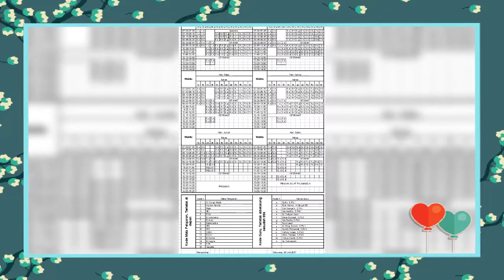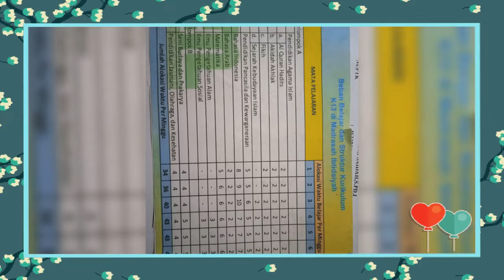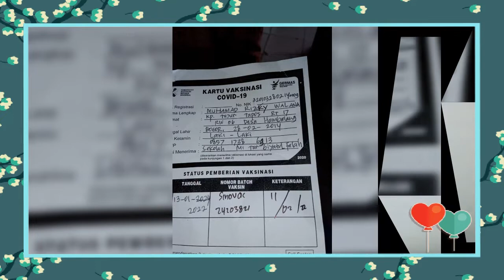YPAM, MI TARBIYATUL FALAH 21/22, 1186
Saudaraku,Yakinlah Dengan 3 Hal ini :

(1) Tiada yang lebih sayang kepadamu,selain Rabbmu
(2) Tiada yang paling tahu kegundahanmu,selain Rabbmu
(3) Tiada yang bisa mengangkat kesulitanmu,selain Rabbmu
      Maka mohonlah pertolongan hanya kepada-Nya,bersandarlah kepada-Nya di
      setiap waktu,niscaya kita dapatkan lebih dari apa yang kita bayangkan.

ALLAH berfirman : “Dan jika hamba-KU bertanya kepadamu tentang AKU,katakan bahwa sesungguhnya AKU dekat,AKU akan mengabulkan do’a orang yang berdo’a jika ia meminta kepada-KU,maka hendaknya mereka memenuhi seruan-KU dan beriman kepada-KU supaya mereka mendapatkan petunjuk“ (Q.S. Al-Baqarah : 186)

Ya ALLAH,..
kami berlindung dari siksa-Mu,dengan sebab maaf-Mu. Kami berlindung dari kemarahan-Mu dengan sebab ridha-Mu.

Ya ALLAH,kami berlindung kepada-Mu dengan sebab keperkasaan-Mu,dengan sebab kekuasaan-Mu.

Tak sanggup kami memuji Engkau,ya Rabb,sebagaimana Engkau memuji diri-Mu sendiri

Wahai Dzat yang pantas di puji,segala pujian memang hanya layak untuk-Mu.

Dengan Kebesaran-Mu,demi Kebijaksanaan-Mu,demi Kasih Sayang-Mu,ya Rabb,tetapkan kami dan segenap orang-orang yang dekat di
kehidupan kami,sebagai orang-orang yang mengindahkan peringatan-peringatan-Mu.
Aamiin.